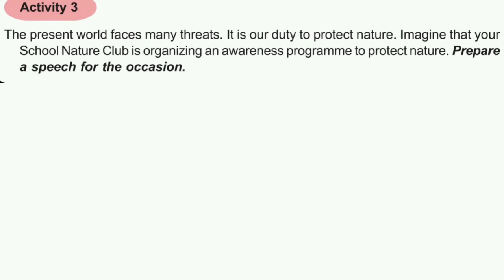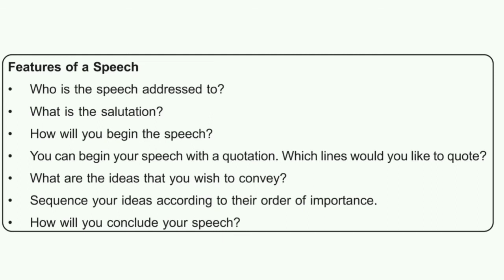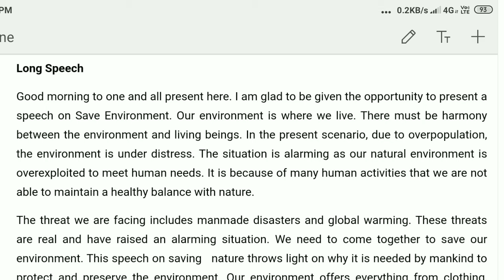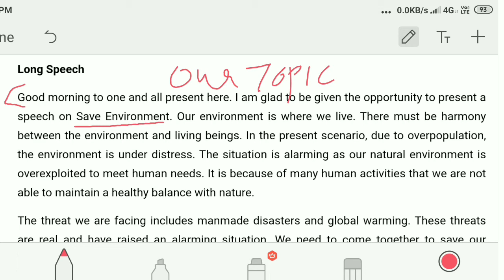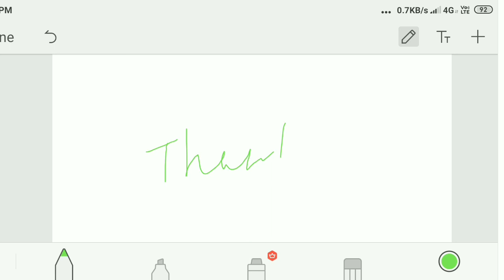Std 6 | English | Unit 3 | The book of nature | Activity - 3 | Part 1 | Speech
Speech is a N.B part in all exams
study well

Editing & Project work
part 2 video will out soon.

Click there then the same answer in video u will get as pdf. & can write it suitably.